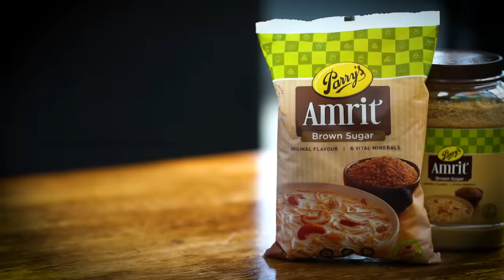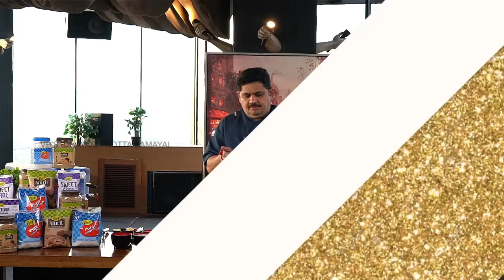Venkatesh Bhat makes Tomato soup | recipe in Tamil | easy & tasty